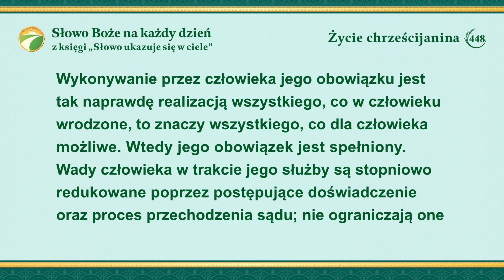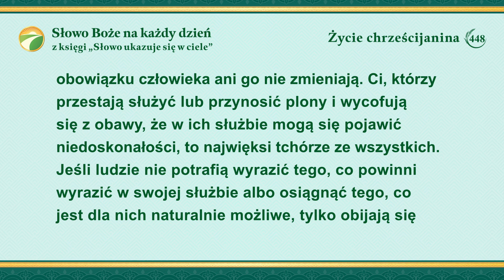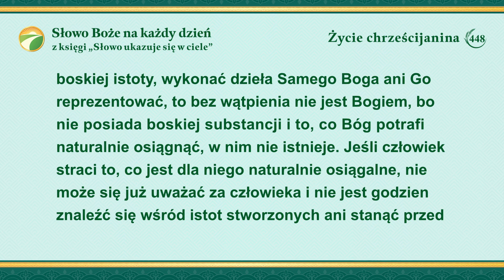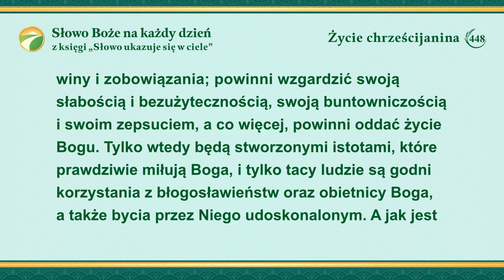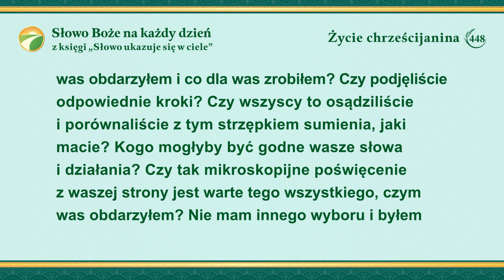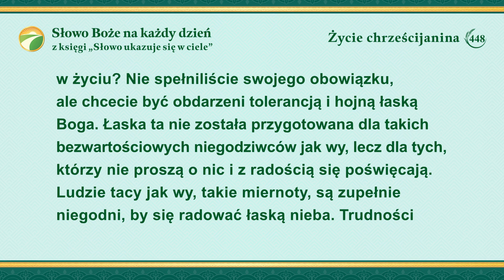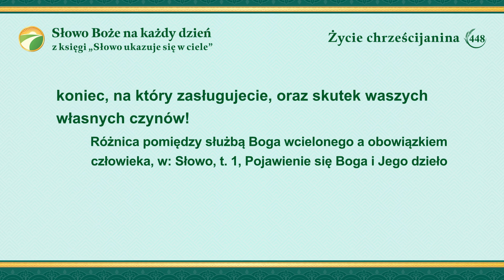Słowo Boże na każdy dzień: Wejście w życie | Fragment 448